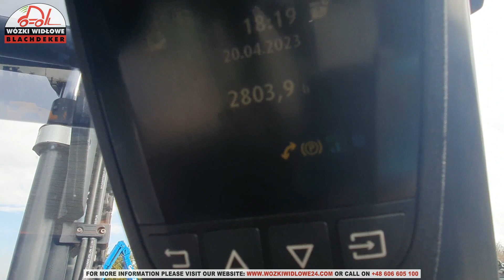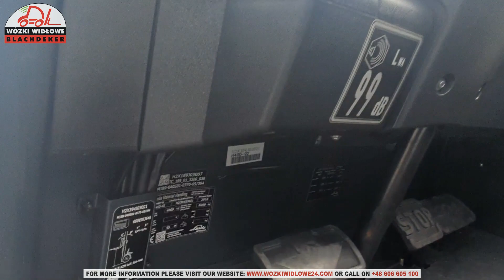Wózek widłowy Linde H40D-02 2018 BD-2243